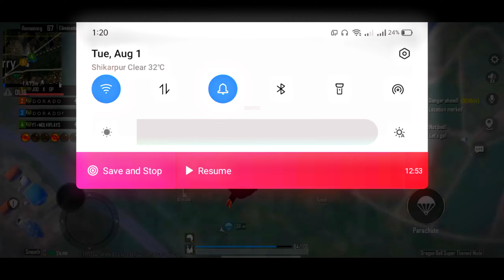DESTROYING ARABI LOBBY😈FT:4V4 | pubgmobile SAMSUNG A7,A6,A5,J7,J5,J3,J2,J1 | IPHONE 11,14,13,12